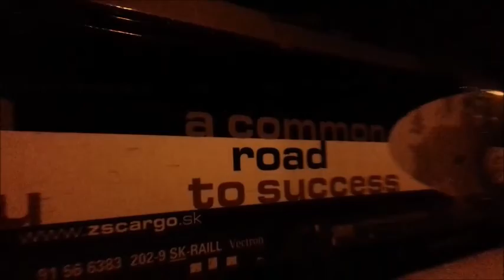200 subskrybcji | 10 najciekawszych składów w 2020 roku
Jak widać po tytule jest to 10 najciekawszych składów nagranych przeze mnie w 2020 roku.